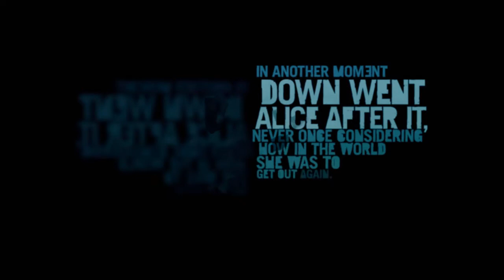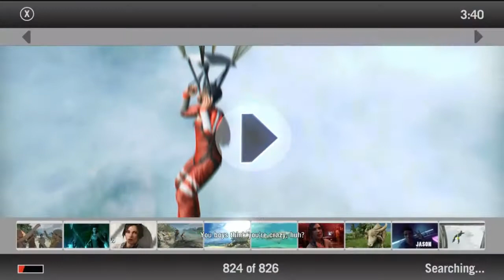FAR CRY 3: "JAMS AND DANCING OH YEAH!" Ep : 1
Far Cry 3 PC Gameplay Ep: 1